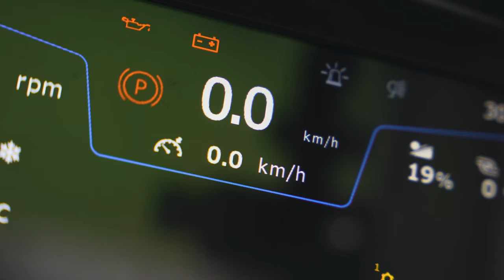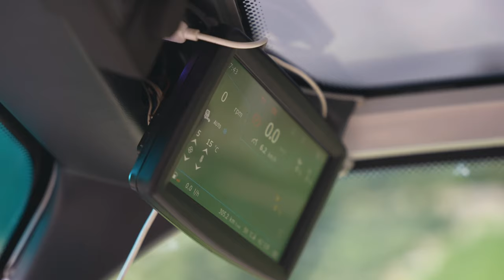VIROC: Révolution dans la viticulture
Jamais un terrain accidenté n’a semblé aussi facile. Jamais un terrain inaccessible n’a semblé si accessible. Les pentes raides n’ont jamais semblé aussi plates.

WM technics est fier de présenter VIROC, le tracteur tout-terrain le plus polyvalent qui soit.

Avec un poids de base de seulement 1 270 kg et une puissance maximale de 75 CV, VIROC redéfinit le concept d’efficacité et de confort en viticulture.

Le joystick multifonction : Le joystick multifonction de WM contient la plupart des commandes pouvant être actionnées d’une seule main : sens de marche, blocage pendulaire et régulateur de vitesse électronique, ainsi que toutes les fonctions des outils supplémentaires. Le joystick identifie indépendamment les outils connectés et adapte les commandes en conséquence.

La cabine : La cabine certifiée ROPS est fabriquée en aluminium à haute résistance, ce qui rend le véhicule moins lourd. Son faible poids garantit un centre de gravité bas et permet ainsi une plus grande stabilité sur les pentes. En outre, le risque de retournement est considérablement réduit. La cabine pivotante à 180 ° permet de travailler dans les deux sens avec tous les équipements nécessaires. Elle est conforme à la catégorie 4 et protège ainsi efficacement le conducteur des poussières, des aérosols et des fumées. Le siège ergonomique et le volant réglable offrent un confort de conduite personnalisé.

Les outils : Que vous utilisiez le broyeur, le pulvérisateur, le chariot élévateur ou le chasse-neige, VIROC peut être équipé rapidement et facilement pour différentes applications grâce à un système sophistiqué préinstallé composé de 3 compartiments pour le montage des outils, de 4 pompes hydrauliques indépendantes et d’un mécanisme d’une capacité de levage de 1 000 kg. Les équipements tiers sont également pris en charge.

Le châssis : Le châssis est spécialement conçu pour être utilisé sur des pentes raides et différents types de terrain. VIROC est équipé d’une articulation pendulaire centrale pour une adhérence optimale au sol des quatre roues. Avec un angle de torsion de 35 °, les quatre pneus sont toujours en contact avec le sol et peuvent facilement s’adapter aux conditions de terrain difficiles tout en le préservant.

Le blocage pendulaire breveté stabilise activement le porte-outils avec les quatre capteurs de charge de roue.

L’entrainement hydraulique et autobloquant à une roue assure une conduite précise sur tous les types de terrain. Le frein de stationnement, composé de quatre freins à ressort indépendant intégrés dans chaque roue permet de s’arrêter en toute sécurité, même dans les pentes les plus raides.

Son angle de braquage de 82 ° permet de tourner d’un seul mouvement à partir d’une distance de seulement 180 cm entre les rangs.

Mais ce n’est pas tout :
• Avec le ventilateur réversible CLEANFIX, VIROC n’a pas besoin de blocs de refroidissement et de surchauffe.
• Le puissant système d’éclairage de VIROC permet également de travailler dans l’obscurité.
• Pneus (largeur totale en cm) : 90 cm, 99,5 cm, 105 cm , 115 cm

▬ Product ▬▬▬▬▬▬▬▬▬▬▬▬▬▬▬▬▬▬▬▬▬

Slope-tool carrier / Tractor

▬ Manufacturer ▬▬▬▬▬▬▬▬▬▬▬▬▬▬▬▬▬

WM technics, Blumau, Italy

▬ Social Media ▬▬▬▬▬▬▬▬▬▬▬▬▬▬▬▬▬